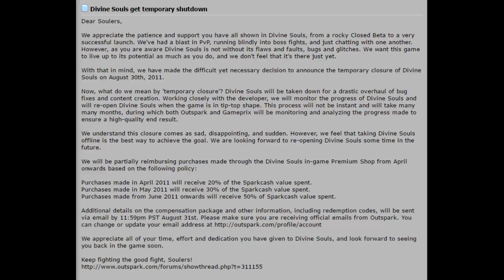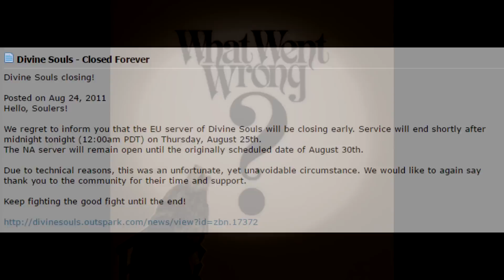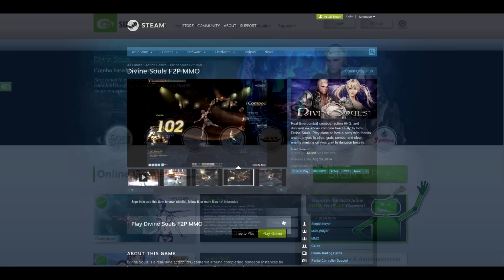Games You Might Remember - Divine Souls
Divine souls was A short-lived free-to-play Action MMO that was billed as having a control scheme similar to that of an arcade fighting game.